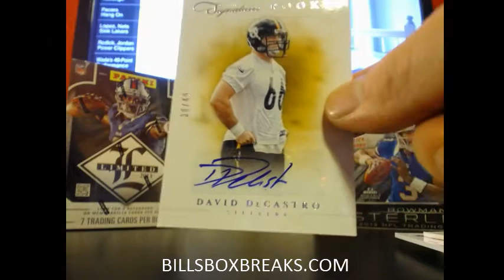2012 Prime Sigs #206